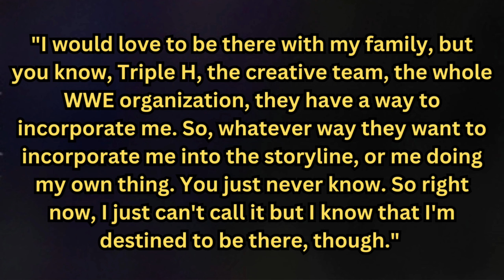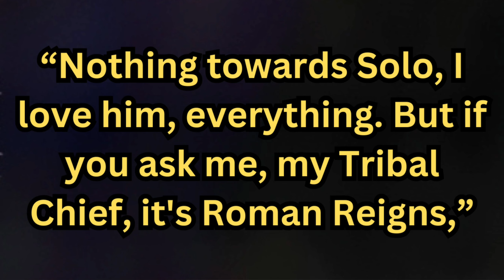This Bloodline Member To Soon DEBUT in WWE; Reveals Who His ‘TRIBAL CHIEF’ Is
In this video, we dive into the potential WWE debut of Zilla Fatu, a real-life Bloodline member! He recently shared his thoughts on joining WWE and revealed who he truly sees as his "Tribal Chief." With deep family ties and undeniable talent, Zilla’s addition to The Bloodline storyline could shake things up in a big way. Watch to learn what he had to say about Roman Reigns and his WWE future!

Credit: APOLLO HOU and The Wrestle Era Podcast